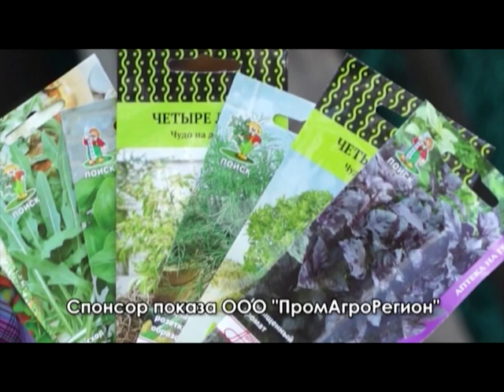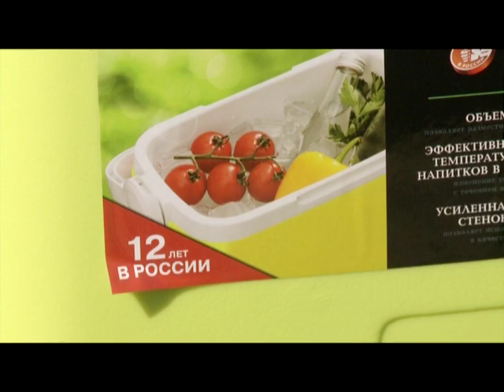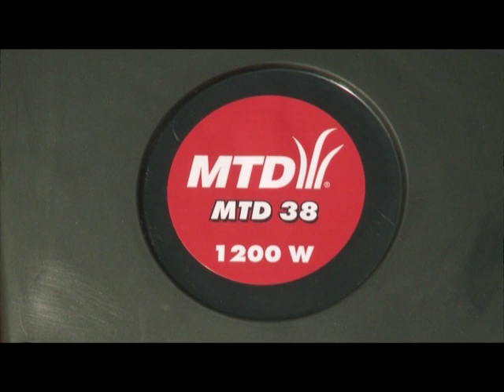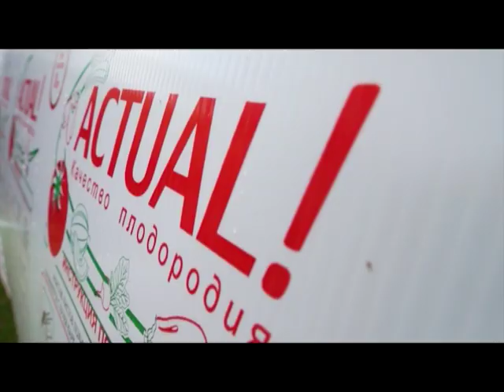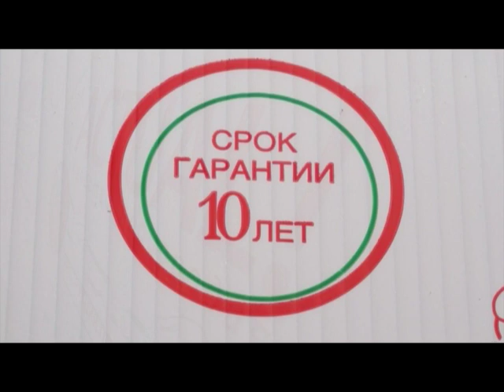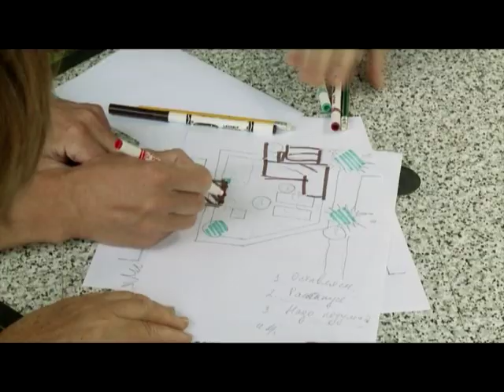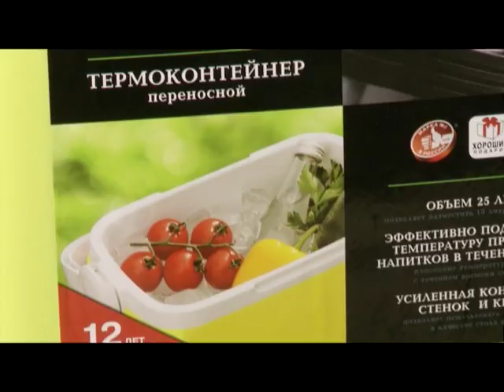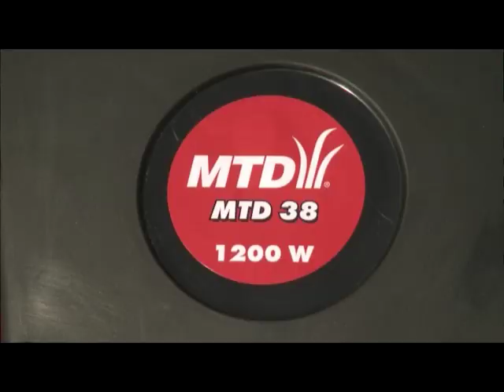Дачная академия 2014. Выпуск 8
Участники программы, с помощью наших экспертов и их знаний, создают свой неповторимый сад в борьбе за главный приз от телеканала.